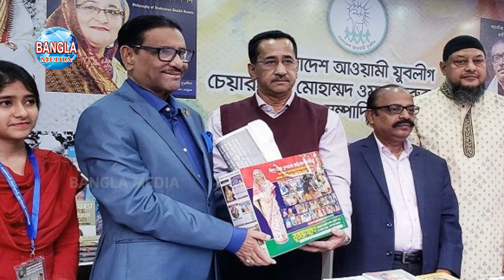আমি কেন ৪৬ কোটি টাকা ঋণখেলাপি ওমর ফারুক চৌধুরী !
স্বেচ্ছাই নির্বাসনের পর অবশেষে মুখ খুললেন যুবলীগ চেয়ারম্যান ওমর ফারুক চৌধুরী !
bangla media - bangla news - বাংলা খবর - বাংলা নিউজ !
🔹BANGLA MEDIA ONLINE SUPPORT LINK ™️